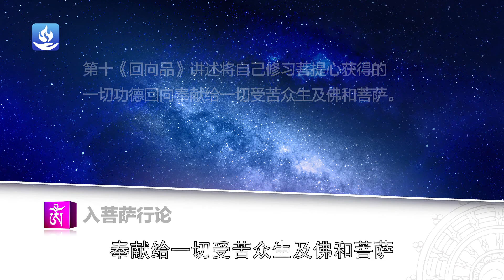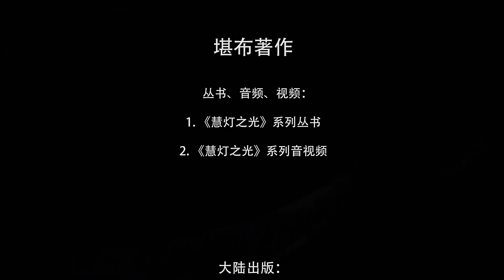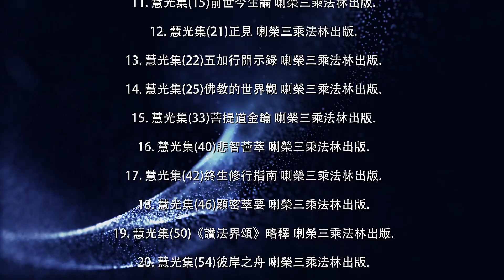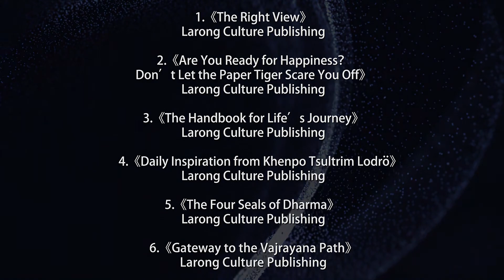《入菩萨行论》简要版2